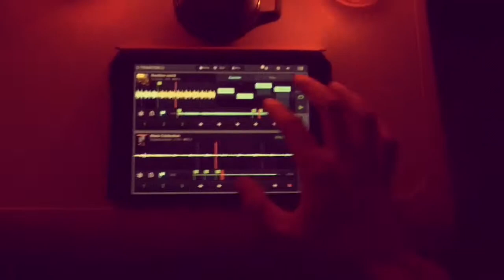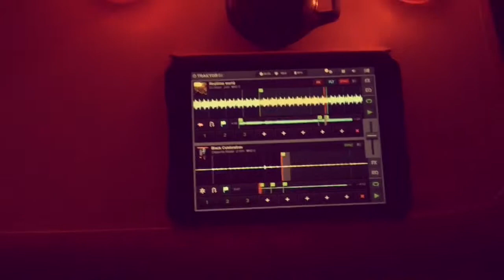555or666 - Black Celebration (hard techno mix)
Dj Atom - Realtime world
Depeche Mode - Black Celebration